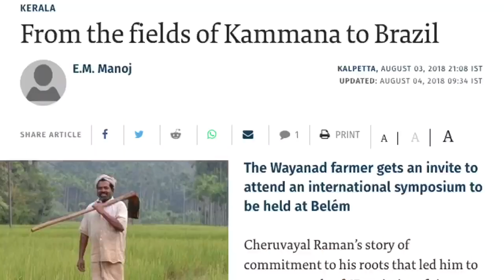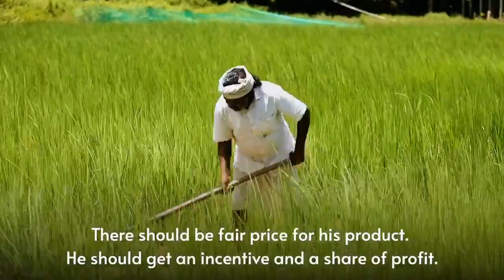Ramettan is a farmer from my constituency.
Ramettan is a farmer from my constituency. Farming, for him, is not merely the means to earning a livelihood, but it defines who he is. Hear him talk about the problems farmers face, and how support from the government can help these men and women who feed the nation.